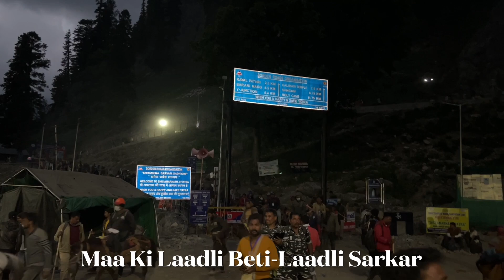Yatra huyi purn pahoche vaishnodevi